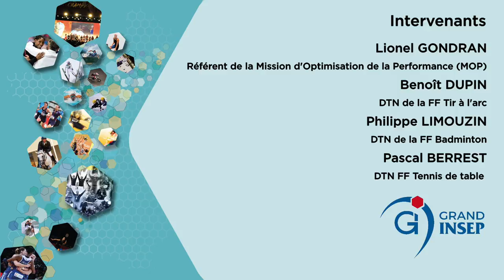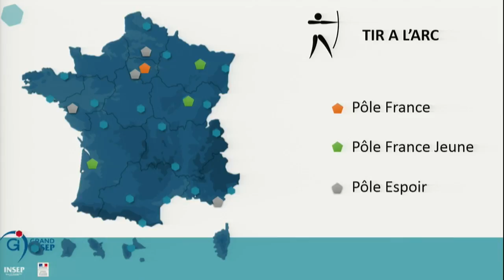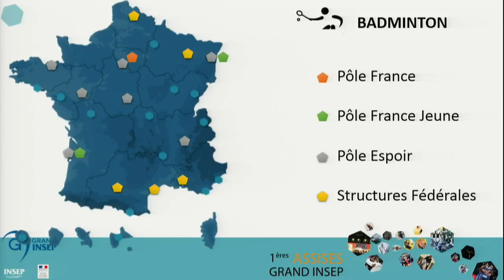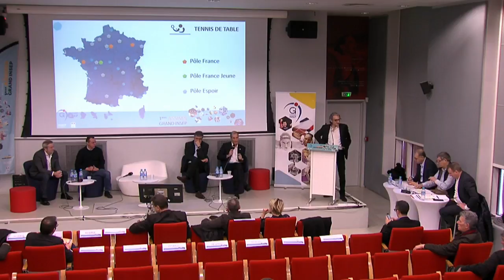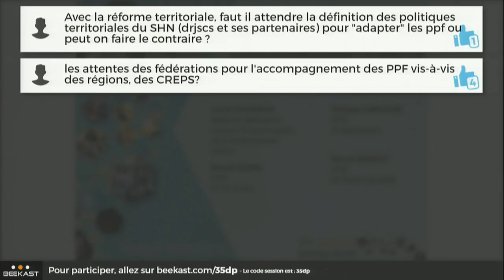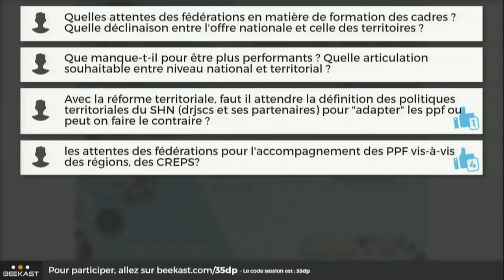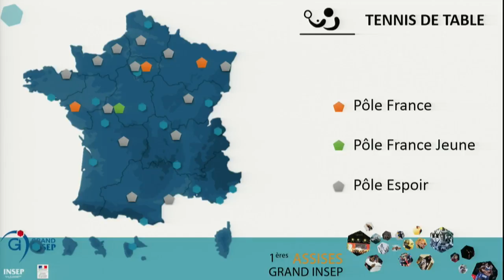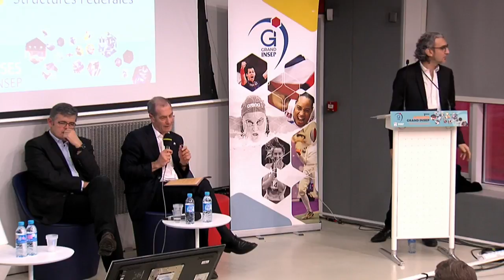Des centres qui accompagnent la mise en œuvre des PPF des fédérations – 1ères Assises du Grand INSEP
Organisé autour de centres d’entrainement sur tout le territoire, le Grand INSEP a vocation à accompagner la mise en œuvre des Programmes de Performance Fédéraux (PPF).

*  Comment certaines fédérations s’appuient-elles sur les centres Grand INSEP pour structurer tout ou partie de leur PPF ?
*  Quelle articulation entre pôles hors INSEP et pôles à l’INSEP ?
*  Quel rôle jouent les centres Grand INSEP aux côtés des fédérations pour accompagner les sportifs sur le continuum de la performance ?